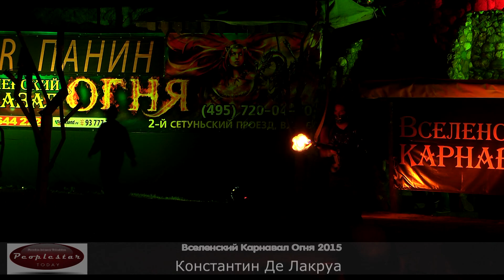Вселенский Карнавал Огня 2015 Константин Де Лакруа